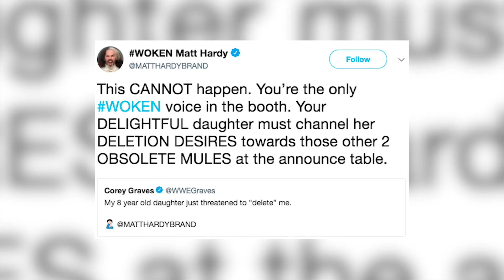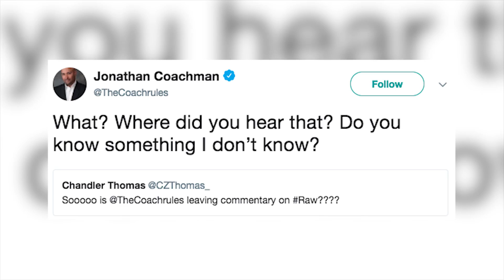Real Reason WWE Raw Star REPLACED! | WrestleTalk News Apr. 2018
Real reason WWE Raw star replaced and more in this WrestleTalk News Apr. 2018...

Jonathan Coachman reveals real reason he’s not on WWE this week